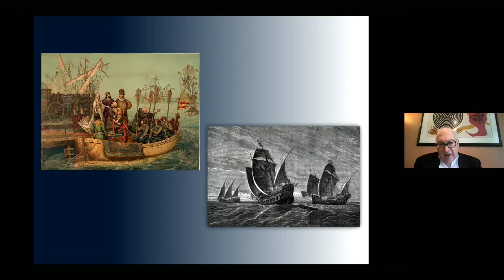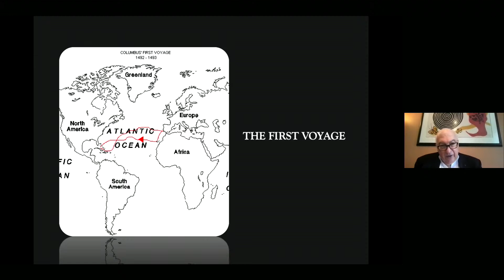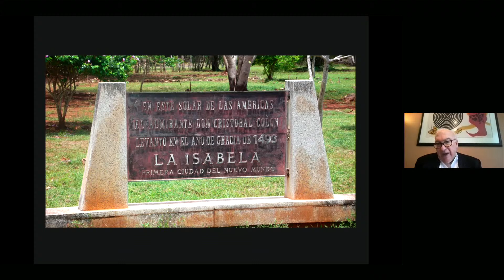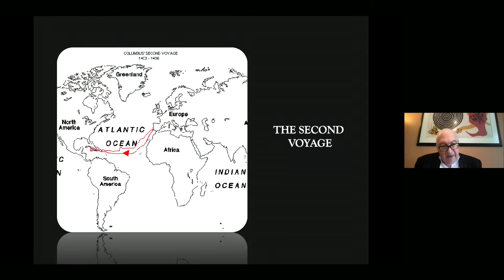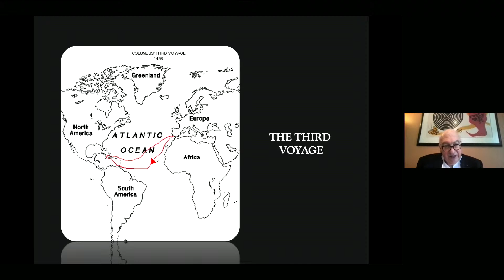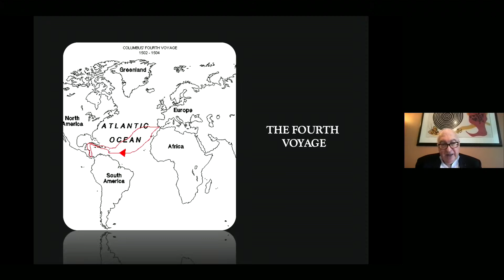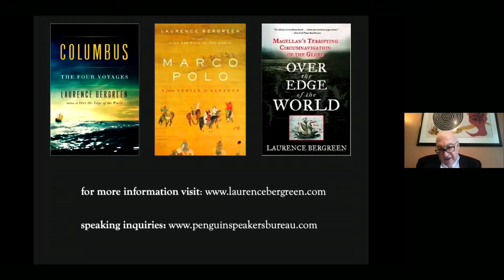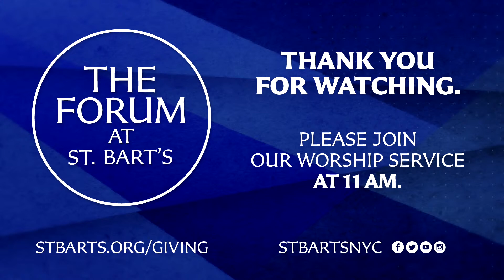Reckoning with Columbus | The Forum at St. Bart's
The observance of Columbus Day is as controversial as ever. But who exactly was Christopher Columbus? Laurence Bergreen author of "Columbus: The Four Voyages" gives us a picture of the full, complex person and reflects on how we continue to wrestle with his legacy.